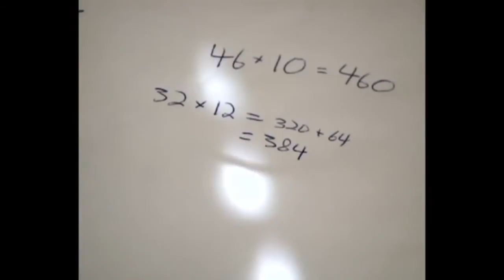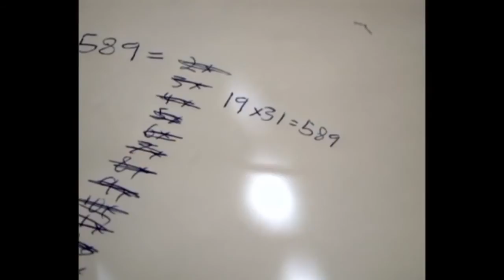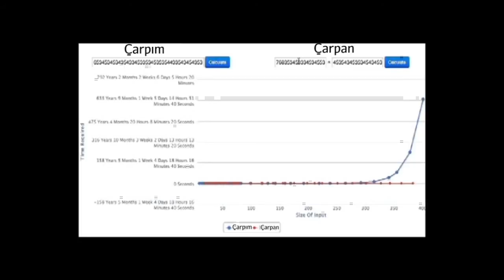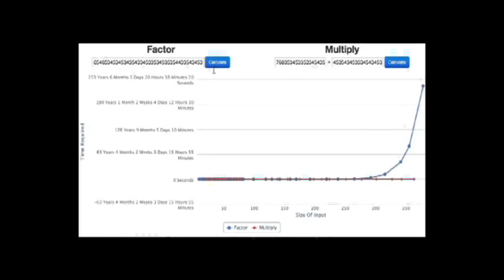RSA Şifreleme: 3. Adım (Bilgisayar Bilimi / Kriptografiye Yolculuk)